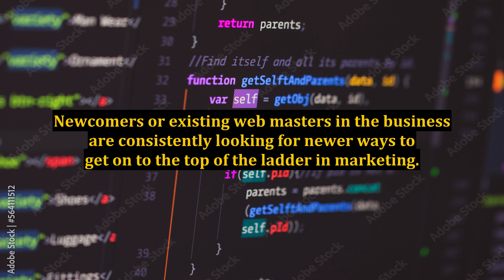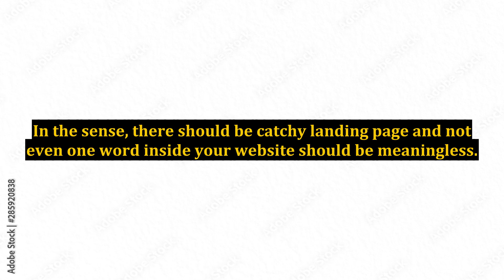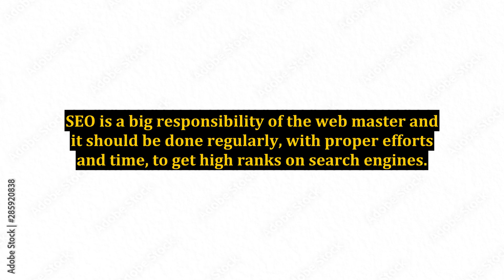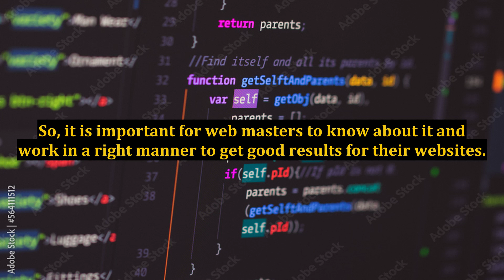Best Internet Marketing Tips of All Time